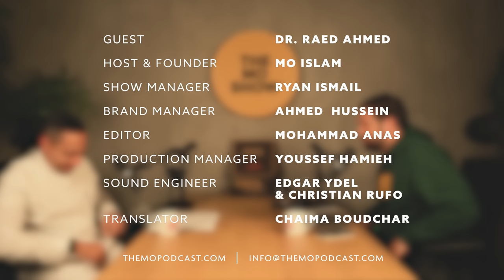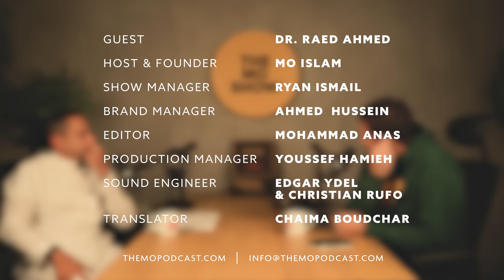Dr. Raed Ahmed 78 | OBGYN, Medical Field in Saudi Arabia, Nerves & Instincts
The Mo Show Podcast | Saudi Arabia’s leading English podcast.

Dr. Raed Ahmed is a highly regarded obstetrician in Saudi Arabia who specializes in female cosmetic surgery, urogyn and pelvic reconstruction. He kept his cool as he masterfully delivered Mo's twins, even when one wasn't breathing straight away. He discusses the personal sacrifices he’s made as a doctor, how he maintains his composure in stressful operating rooms and the physical and mental toll of his profession.

0:00 Intros
4:00 OBGYN
6:40 Master’s Degree in Medical Education
10:15 Physical and mental toll
13:09 Decisiveness and stress
17:33 Vacation
18:56 Misconceptions
26:30 Advice to conceive
31:13 Nerves and instincts
37:20 Postpartum depression
41:33 Medical field in Saudi
46:00 Ministry of Health
49:00 Work-life balance
56:00 Keeping a cool head
1:07:04 Education
1:15:08 Rapid questions
1:23:03 Closing words

Dr. Raed

This episode is presented by:
Caffeine Lab

And.

Credits
Dr. Raed Ahmed  | Guest